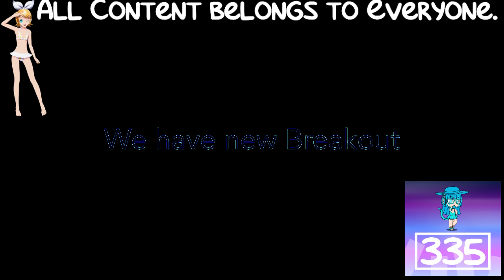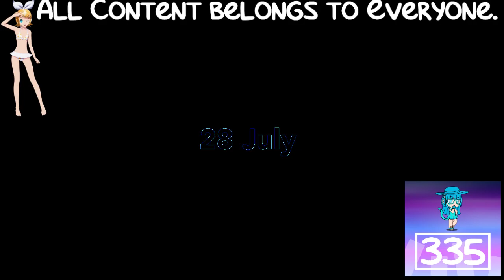(REQUESTED) [Preview] CookieRun Ovenbreak - Season 5 is really exciting.. Hey... WAIT! In Group